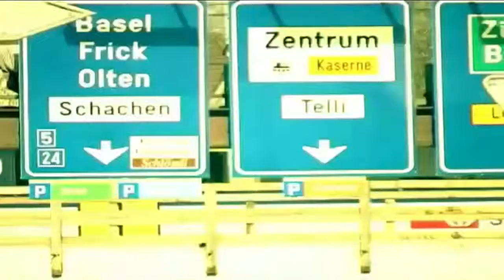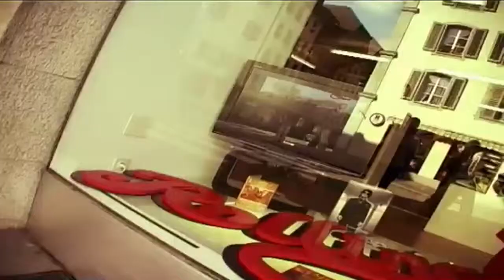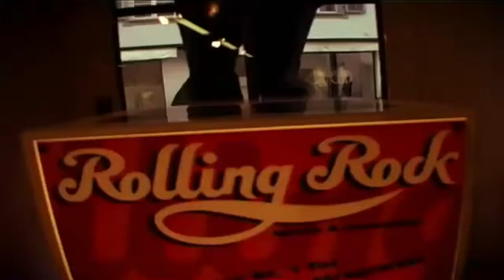rollingrockTV: freerunning - spring 09